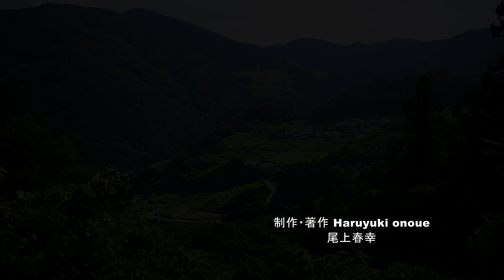入道雲がわき緑の棚田が美しい里山 芋井・4K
長野市の芋井地区は長野駅から8Kmほど山の中に入った地域で、山の斜面にはリンゴ畑や棚田が見られる自然豊かな信州を代表する里山です。今回は本格的な夏を迎えて緑を濃くした棚田と入道雲を入れヒグラシの鳴声と共に、のどかな里山の雰囲気が伝わるように制作しました。
音楽‹甘茶の音楽工房›さんの楽曲を使用させて頂きました。